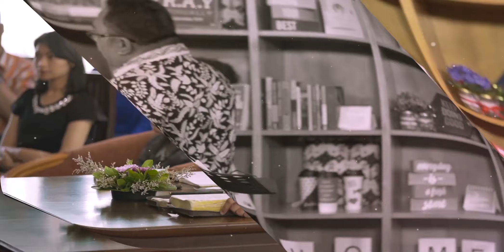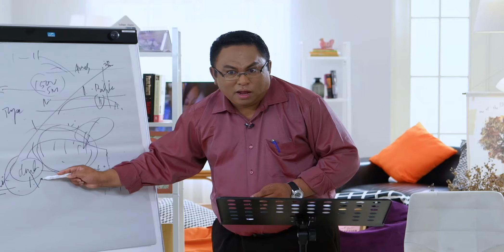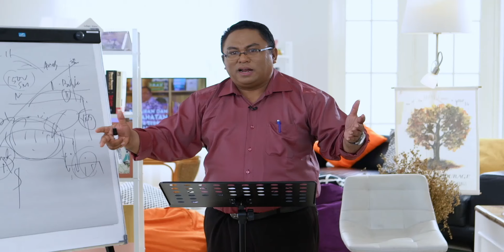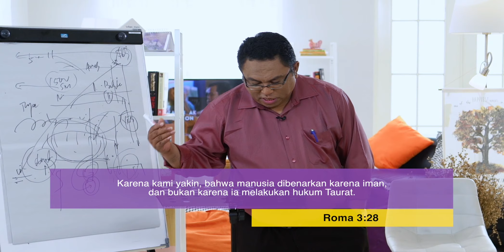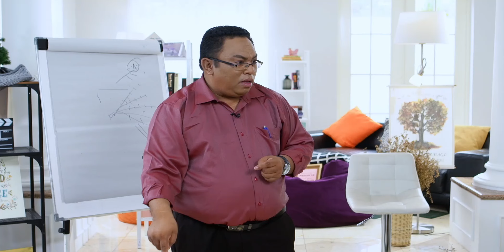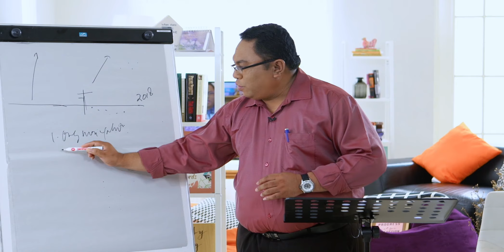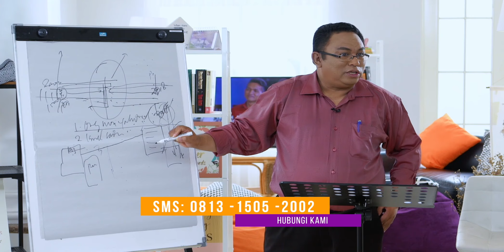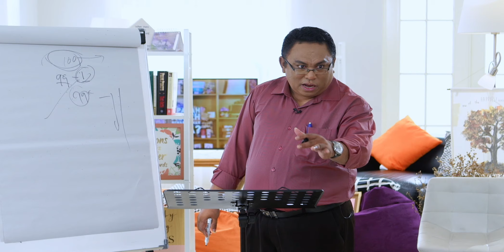Ada Dosa Yang Tak Bisa Diampuni?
*Program ini diproduksi oleh PIJAR TV sebelum pandemi COVID-19

klik link diatas untuk mendaftar diskusi online bersama Pdt. Esra Alfred Soru

Mari belajar bersama dalam Diskusi Online, yang diadakan oleh PIJAR TV bersama Pdt. Esra Alfred Soru

Informasi hubungi Sundari:
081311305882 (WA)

Program ini dan seluruh kegiatan PIJAR TV ada berkat donasi Saudara kepada PIJAR TV yang juga akan terus memampukan pelayanan nirlaba kami ini masih bisa terus menyiarkan Kabar Kasih Kristus ke seluruh pelosok Indonesia.